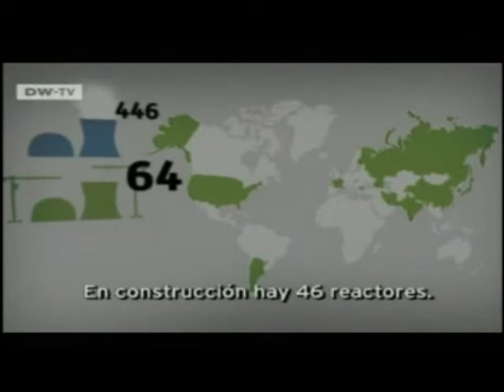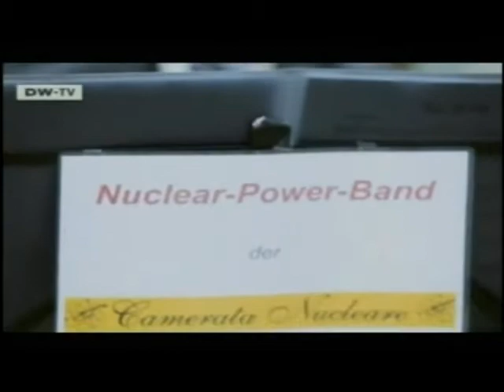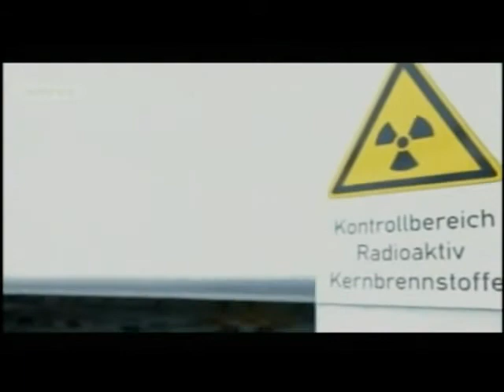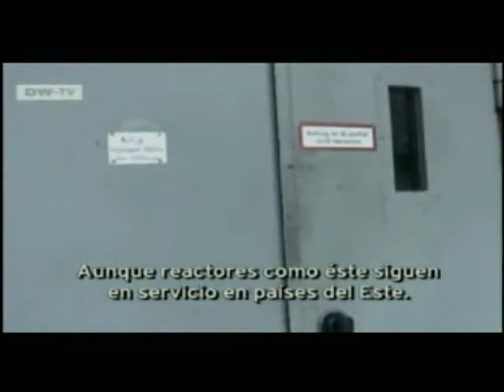DW TV El Riesgo Ignorado (energía atómica parte 2)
Los secretos que la industria atómica no cuenta
Es realmente viable la energía atómica tal cual la conocemos??